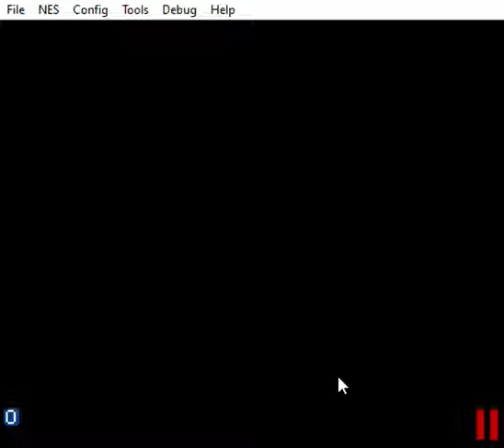Pac-Man TAS but he does not eat anything